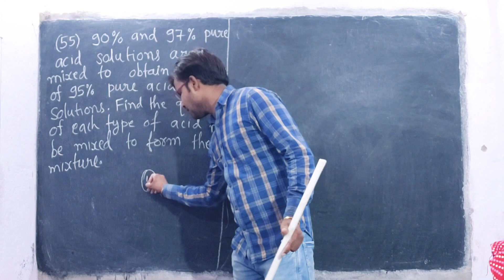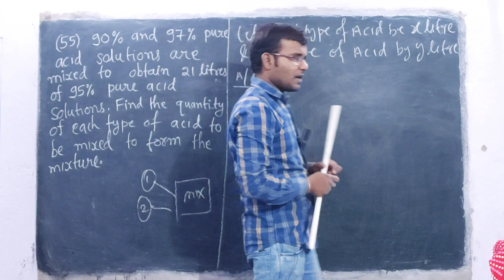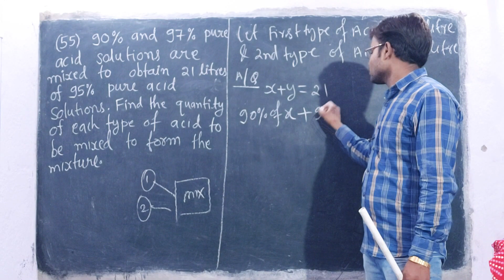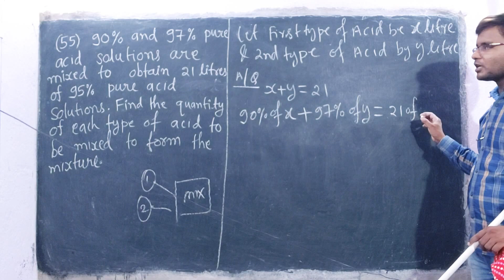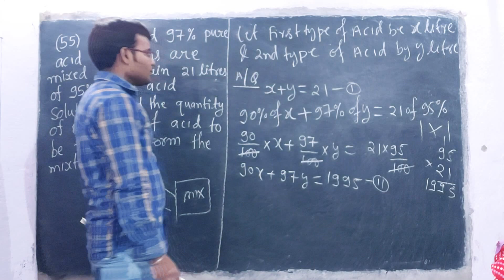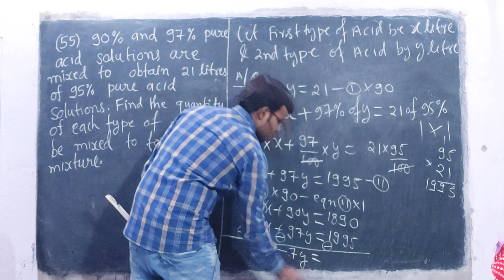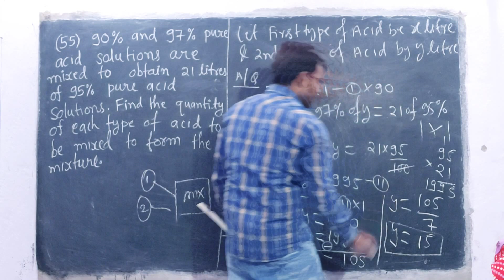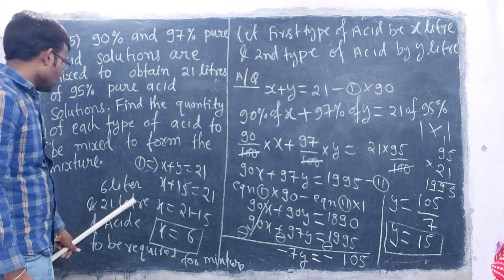#56 Class 10 RS Aggarwal Ex-3E Q-55 || Words Problems in Linear Equation In Two Variables